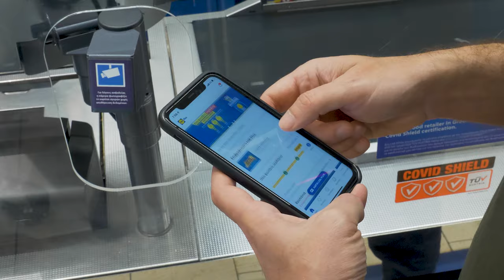Τα πιο λαχταριστά πιάτα που θα συνοδέυσουν το ούζο μας φέτος το καλοκαίρι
Το καλοκαίρι έρχεται, οι συναντήσεις για αγώνες θα είναι πιο συχνές από ποτέ και ο Θέμης Καίσαρης υποδέχθηκε τον Σπύρο Καβαλλιεράτο και ως Chefs Next Door, παρέα με τα προϊόντα Νώμα ετοίμασαν πιάτα για τις πιο απολαυστικές βραδιές μπάλας του καλοκαιριού!